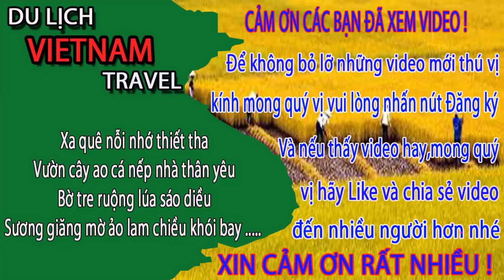DƯA CHUỘT các anh CHỈ LÊN TRỜI khi gặp cảnh tượng CÓ 1 KHÔNG 2 này ở biển bãi cháy quảng ninh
Video này Minh Toàn xin giới thiệu đến quý vị và các bạn về sự thoải mái của gái tây khi tắm biển. Chắc dưa chuột các anh sẽ chỉ lên trời khi gặp cảnh tượng có 1 không 2 này đó ạ.
1. Hà nội ngày nay
3. Giải trí hấp dẫn ở việt nam
4. Du lịch việt nam
5. Cuộc Sống Hạ Long
6. Tổng hợp du lịch việt nam vietnam travel